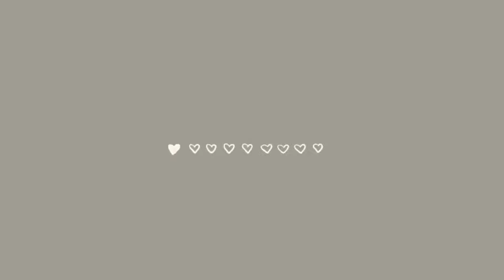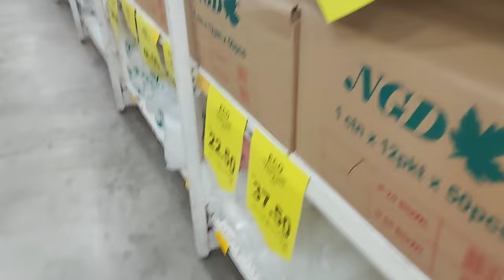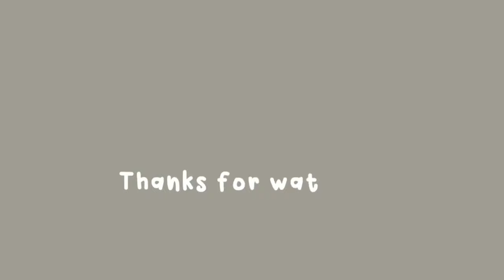Shopping vlog || cari barang2 sekolah